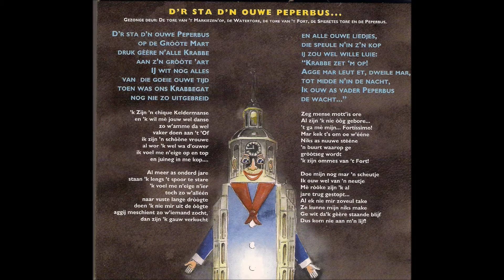Vastenavend liedje krabbegat 2004 kantje B ''D'r Sta D'n Ouwe Peperbus''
Kijk voor meer liedjes, foto's en video's van Vastenavend Krabbegat op